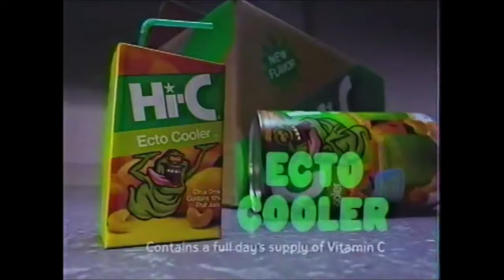1989 Hi-C Ecto Cooler Commercial